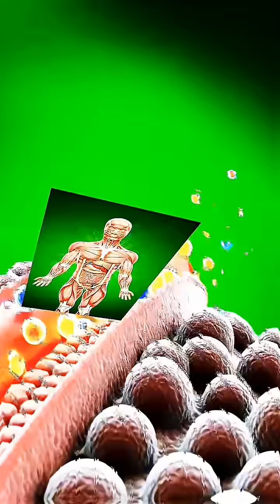If you ate this ice cream🍦 then what would have happened to you, know in this short video#shortsfeed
If you ate this ice cream🍦 then what would have happened to you, know in this short video#shortfeadeTaking a bite of ice cream🍦 starts a cool, refreshing journey inside the body❄️✨
The moment the creamy sweetness touches the tongue, the taste buds activate and send instant signals of joy to the brain😍🧠
The cold, smooth texture gently slides down the throat, creating a soothing chill as it travels toward the stomach💧🍨

Inside the stomach, the melted ice cream mixes with digestive fluids, releasing sugars and energy that the body quickly begins to absorb⚡
Nutrient particles move into the intestines and enter the bloodstream, spreading comfort, warmth, and quick energy throughout the entire body💫❤️

From the first taste to the final burst of energy, ice cream isn’t just a dessert…
It’s a full sensory experience that boosts your mood and brings instant happiness with every bite😌🔥

If you enjoyed this cinematic and educational animation…
Don’t forget!